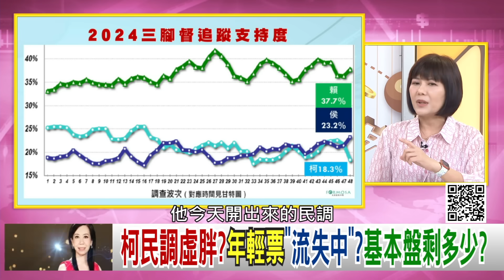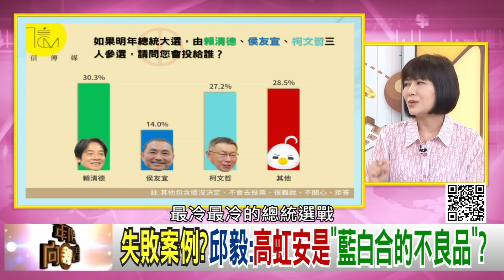精彩片段》謝欣霓:柯文哲 的基石不穩...【年代向錢看】2023.09.28@ChenTalkShow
下載【年代電視】APP：
iOS平台：